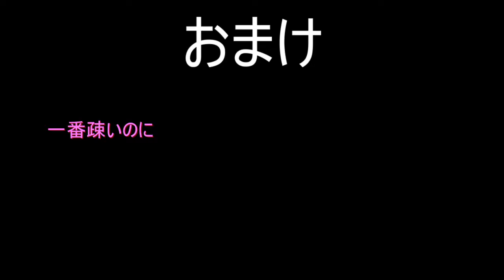みん突 [どうしても・・・（おまけ2本付き）] レインボーシックスシージ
ルーザーネタ集　おまけもあるよ